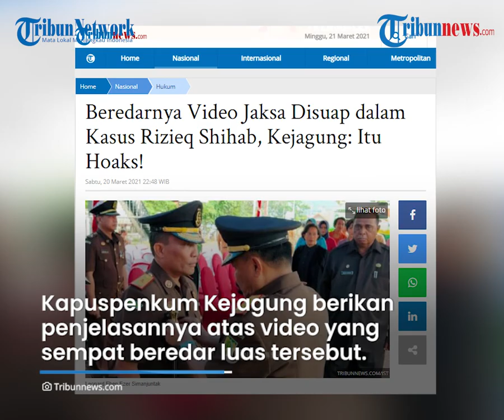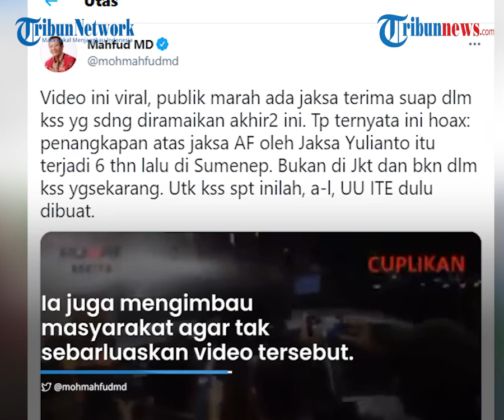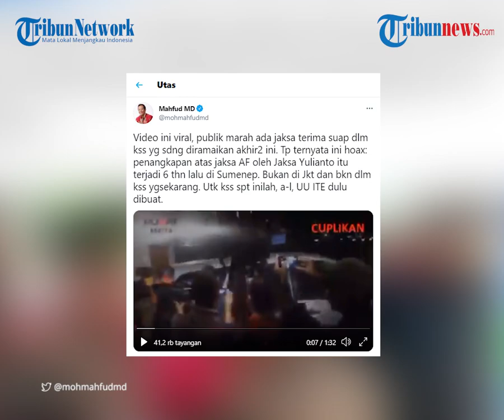Jaksa Dituding Dapat Suap dari Kasus Rizieq Shihab, Video Beredar Luas, Kejagung: Itu Hoaks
TRIBUN-VIDEO.COM - Sempat beredar luas video yang menampilkan penangkapan seorang oknum jaksa berinisial AF yang diduga menerima suap atas kasus Rizieq Shihab.

Atas beredarnya video tersebut, pihak Kejaksaan Agung tegas membantah informasi itu.

Video tersebut dikabarkan merupakan penangkapan seorang oknum jaksa berinisial AF oleh Tim Saber Pungli Kejagung yang terjadi pada November 2016 lalu.

Dilansir Tribunnews.com, Kepala Pusat Penerangan Hukum (Kapuspenkum) Kejagung, Leonard Eben Ezen Simanjuntak memberikan penjelasannya atas video yang sempat beredar luas tersebut.

Ia menyebut, bahwa video itu tidak benar alias hoaks.

Dalam video yang berdar itu merupakan kasus 2016 lalu.

Terkait pemberian suap dalam penanganan perkara Tindak Pidana Korupsi Penjualan Tanah Kas Desa di Desa Kali Mok Kecamatan Kalianget Kabupaten Sumenep, Jawa Timur.

Ia juga menegaskan, penangkapan dalam video tak ada kaitannya dengan proses persidangan Habib Rizieq Shihab.

"Jadi video penangkapan oknum Jaksa AF tidak ada sama sekali kaitan dan hubungannya dengan proses sidang Rizieq Shihab di Pengadilan Negeri Jakarta Timur yang saat ini sedang disidangkan," ujar Leonard.

Dengan beredarnya video tersebut, ia berharap masyarakat tak langsung percaya.

Ia juga menghimbau masyarakat agar tak menyebarluaskan video tersebut.

Leonard juga menegaskan, perbuatan menyebarkan berita bohong tersebut dapat dipenjara selama 6 tahun dengan denda Rp 1 miliar. (Tribun-Video.com/Tribunnews.com)

Artikel ini telah tayang di Tribunnews.com dengan judul Beredarnya Video Jaksa Disuap dalam Kasus Rizieq Shihab, Kejagung: Itu Hoaks!,